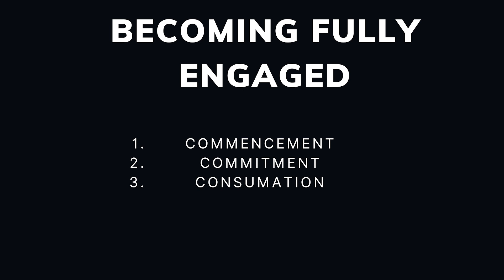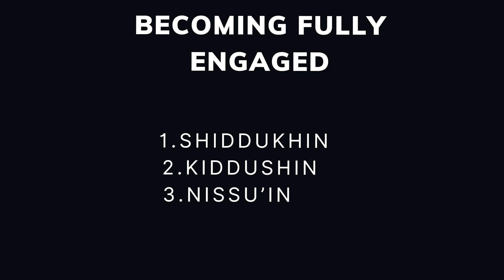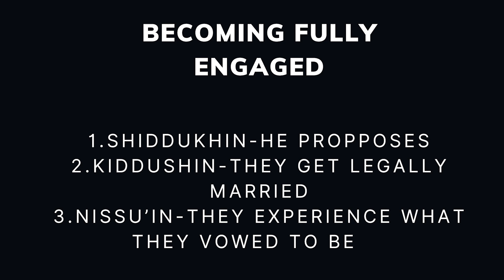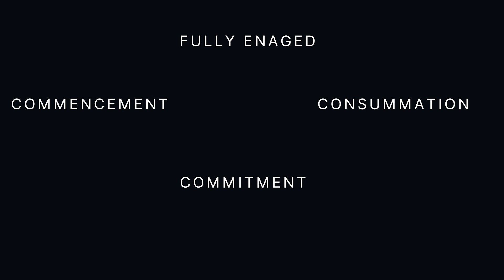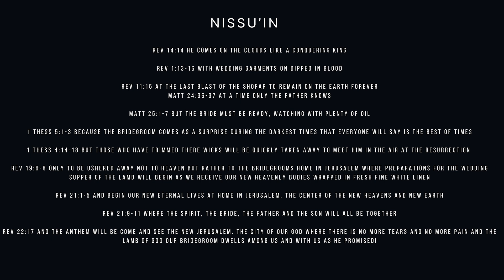Fully Engaged 11 Aug 2024 || Remnant Church Denton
Watch this week's sermon titled "Fully Engaged" preached by Pastor Michael Hutchinson, as he teaches on the commencement, commitment, and consummation of the marriage to the Lamb.